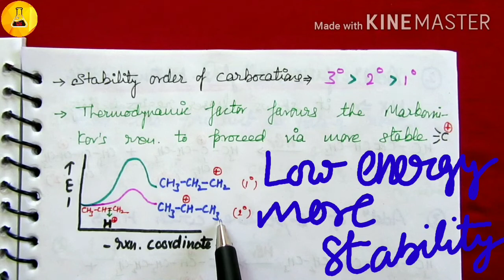Markovnikov's rule & regioselectivity, part#1, Chemistry Junction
Markovnikov's rule explains regioselectivity of electrophilic addition reaction.
Chemistry Junction